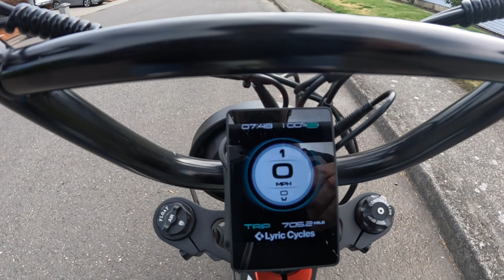e-Bike (700 Miles) Quickly Adds Up!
Lyric Graffiti e-Bike Passes 700 Miles - Great Ride Along With Some Traffic

Xnito Helmets: Be sure to click on this link to save $15 off your Xnito Helmet!